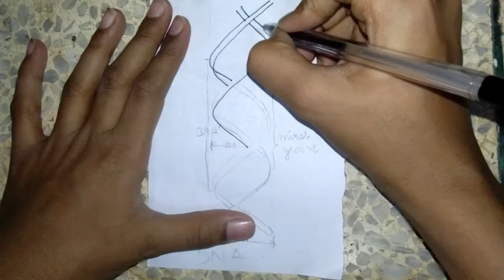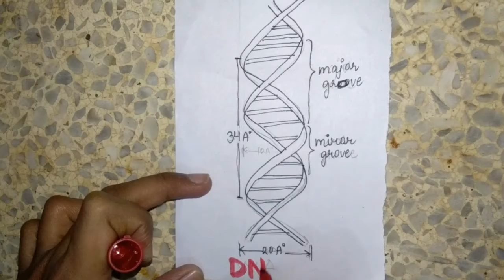How to draw diagram of Human DNA / Find The New Art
Let's learn how to draw Human DNA
U will have fun to learn
We make requested videos also so if u have any idea then you can 📩 down below